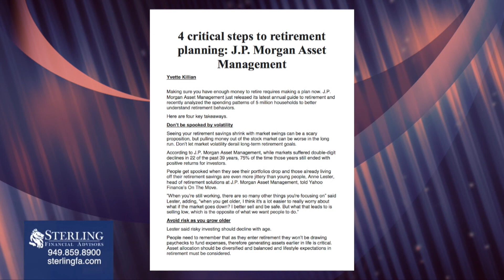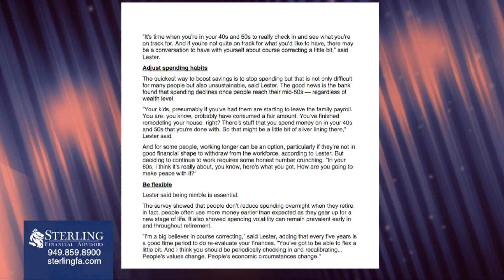Sterling Financial Advisors, December 16, 2020